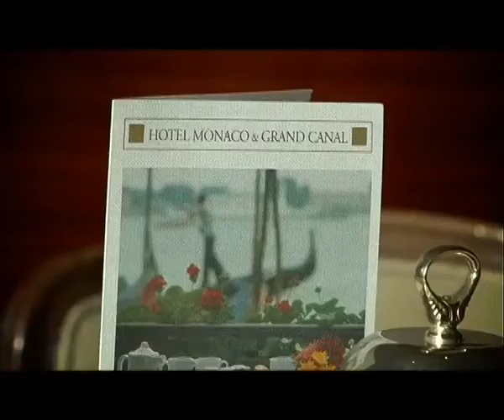Breakfast time in Venice! Hotel Monaco Grand Canal